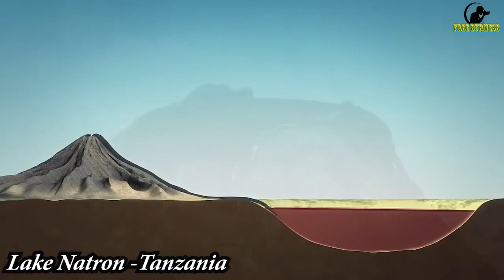သေမင်းတမန် ရေကန်ကြီးfreeburmese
freeburmese ကျန်မာရေး myanmar food bbcnews voanews rfa အာဖရိကနိုင်ငံ၊ Cameroon တွင် တည်ရှိသော Lake Nyos သည် 1986 ခုနှစ်တွင် ကာဗွန်ဒိုင်အောက်ဆိုဒ် အများအပြား ထုတ်လွှတ်ခဲ့ပြီး လူပေါင်း 1,800 နီးပါးနှင့် တိရစ္ဆာန် 3,500 ကျော် သေဆုံးခဲ့သည်ဟု လူသိများသည်။

Monoun ရေကန် - အာဖရိကနိုင်ငံ၊ Cameroon တွင်လည်း တည်ရှိပြီး ၎င်းသည် 1984 ခုနှစ်တွင် ကာဗွန်ဒိုင်အောက်ဆိုဒ် အများအပြားထွက်ရှိကာ လူ ၃၇ ဦးနှင့် တိရစ္ဆာန်များစွာ သေဆုံးခဲ့ရသည့် နောက်ထပ်ကန်တစ်ခုဖြစ်သည်။

 Kivu ရေကန် - ရဝမ်ဒါနှင့် ကွန်ဂိုဒီမိုကရက်တစ်သမ္မတနိုင်ငံကြားတွင် တည်ရှိပြီး ၎င်းသည် ပျော်ဝင်နေသော ကာဗွန်ဒိုင်အောက်ဆိုဒ်နှင့် မီသိန်းဓာတ်များ မြင့်မားစွာ ပါဝင်သောကြောင့် လူသိများသည်။ ကြီးမားသော ဓာတ်ငွေ့ပေါက်ကွဲမှုကြောင့် အနီးနားရှိ အသိုက်အဝန်းများကို အသက်ရှူကျပ်စေသည့် သေစေတတ်သော ဓာတ်ငွေ့တိမ်တိုက်ကို ဖြစ်ပေါ်စေနိုင်သည်။